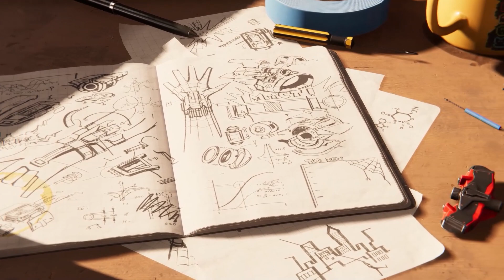SPIDER MAN REMASTERED (PC) | LA RECENSIONE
La recensione della versione PC di Marvel's Spider-Man Remastered: un'altra esclusiva Sony arriva su Steam e Epic Games Store.